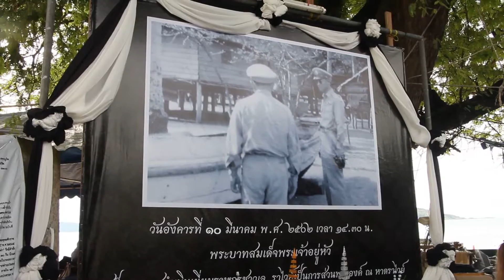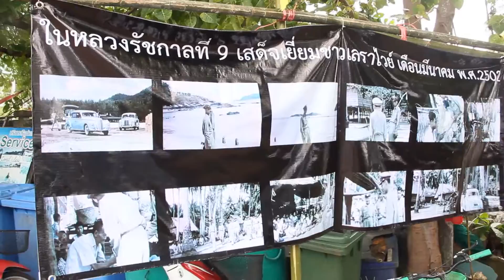จังหวัดภูเก็ต ชาวเลราไวย์เตรียมพร้อม จัดกิจกรรมรวมพลังแห่งความภักดี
ชาวเลราไวย์  กว่า   200     ครัวเรือน    จะพร้อมใจกันแต่งกายด้วยชุดสีดำออกมา   “รวมพลังแห่งความภักดี”  ร่วมทำความดีเพื่อถวายแด่พระบาทสมเด็จพระเจ้าอยู่หัวรัชกาลที่  9  และสถาบันพระมหากษัตริย์